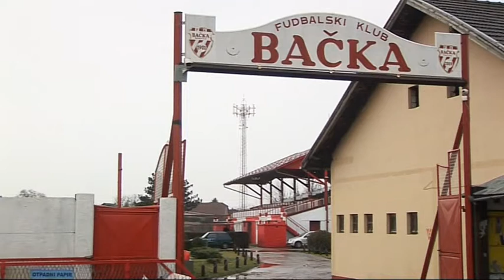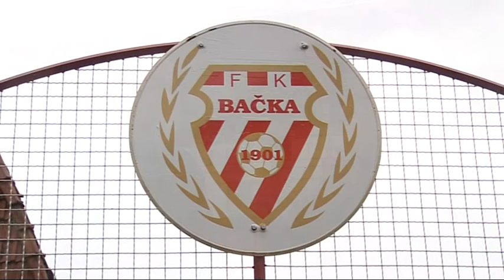Zoltan Kujundžić, bivši golman FK "Bačka 1901"